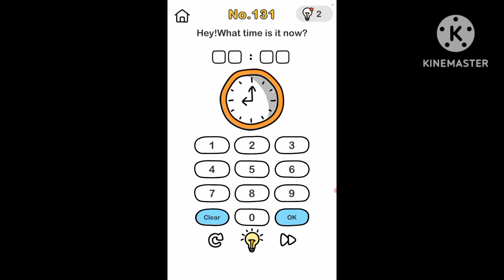best solution in hindi brain out level 131